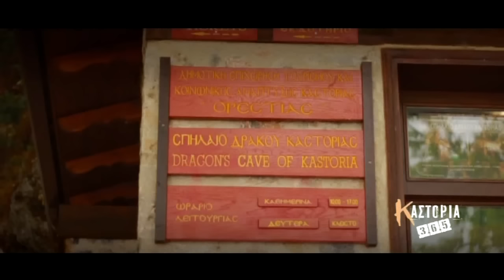Σπήλαιο του Δράκου - Καστοριά 365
Το σπήλαιο βρίσκεται στο 2ο χλμ της εσωτερικής παραλίμνιας οδού στη βόρεια πλευρά της πόλης. Πρέπει να χρειάστηκαν περί τα 6 εκατομμύρια χρόνια για να φθάσει το σπήλαιο στη σημερινή του μορφή που, βεβαίως, μπορεί να είναι πολύ μεγαλύτερο, από όσο έχει εξερευνηθεί μέχρι τώρα, ένα αυθεντικό αριστούργημα αρχιτεκτονικής φύσης που δημιουργήθηκε στο πέρασμα εκατομμυρίων ετών. Στο εσωτερικό του υπάρχουν μεγάλα χερσαία και λιμναία τμήματα με εντυπωσιακό σταλακτικό διάκοσμο. Η θερμοκρασία εντός του Σπηλαίου είναι σταθερή όλες τις εποχές στους 16-18Οc, ενώ η υγρασία φτάνει στο 90%. Το σπήλαιο διαχειρίζεται η Κοινωφελής Επιχείρηση Δήμου Καστοριάς «ΟΡΕΣΤΕΙΑΣ».

Το video είναι απόσπασμα από το ντοκιμαντέρ ΚΑΣΤΟΡΙΑ 365

Σκηνοθεσία, εικονοληψία & editing Τρύφωνας Δ. Ζήσης
Εκφώνηση Κατερίνα Τσιβιώτη
Παραγωγή West Channel 2013